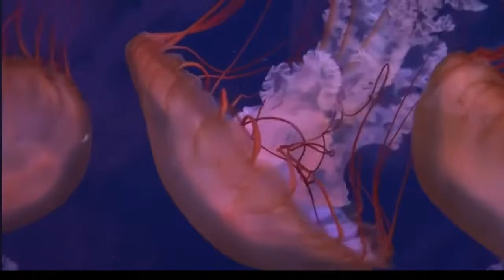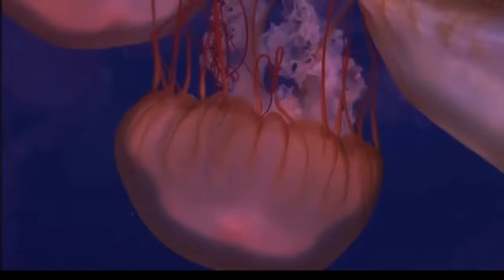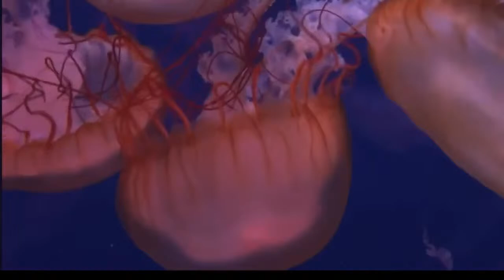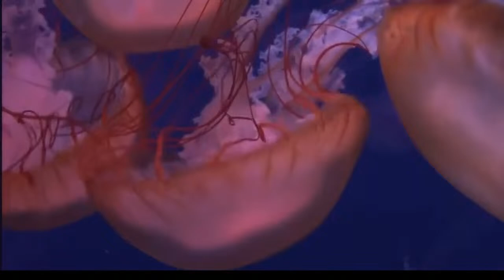Calming music that relaxes you. relax and stay calm.